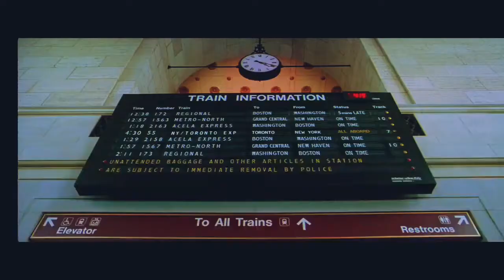Maya & Dev (Kabhi Alvida Naa Kehna) Wish That You Were Here